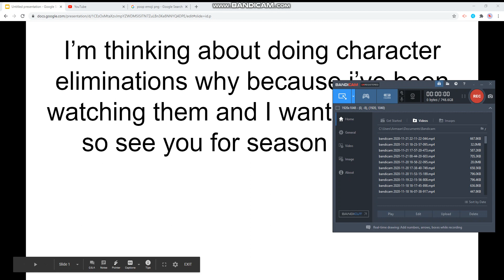Anncoument.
This is soemthing i'll be doing and there will be a lot of seasons.